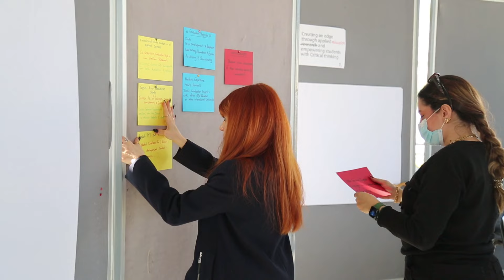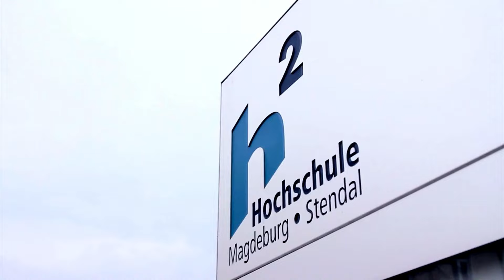Welcome Message :)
A welcome message from the President of the German Jordanian University, Vice Presidents and President of the University of Magdeburg in Germany to prospective students.